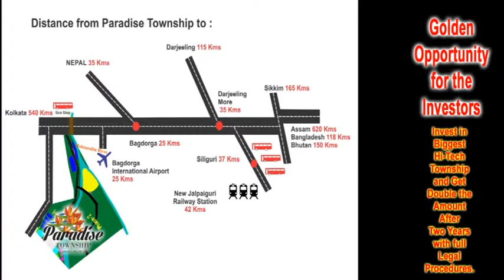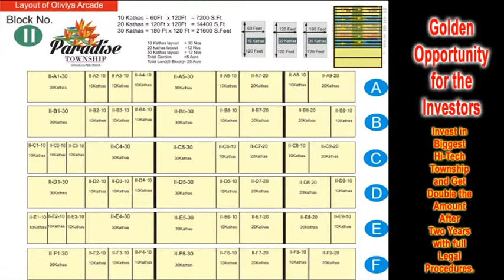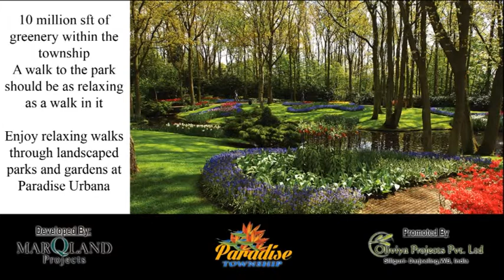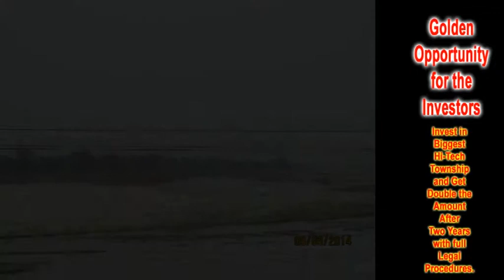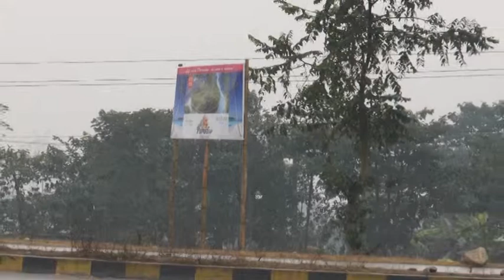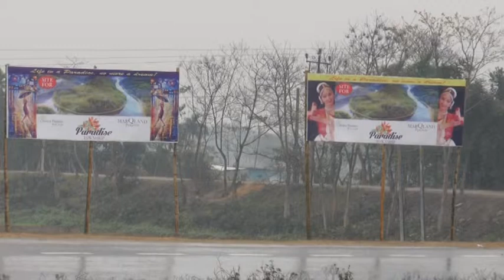Paradise Township (Layout Plan), Darjeeling, W.B, India.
Golden Opportunity for the Investors

Invest in Biggest Hi-Tech Township and Get Double the
Amount After Two Years with full Legal Procedures.

Guaranteed Income
100% Legal, Secure, Genuine & Guaranteed Project.

Plots, Villas, Apartments, Duplex Villas, Hi-Tech IT Park
School & College, Multi Specialty Hospital, Hi-Tech Conference Hall
Hi-Tech Shopping Complex, Club House For Celebrities
Water Theme Amusement Park, International Standard Stadium

Nepal : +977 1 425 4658,